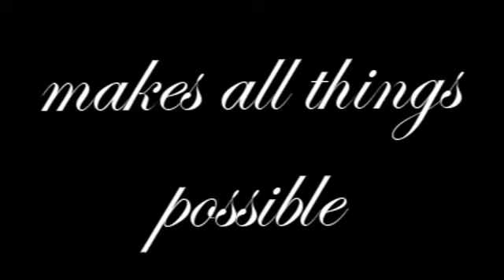faith.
inspired by nick's who i am music video.

hey guys, i only make these videos for you.
and so when i only get four comments on a video, it makes me want to stop making them because i feel like people don't appreciate it.
so please comment if you like it, or even if you don't.
thanks. (: